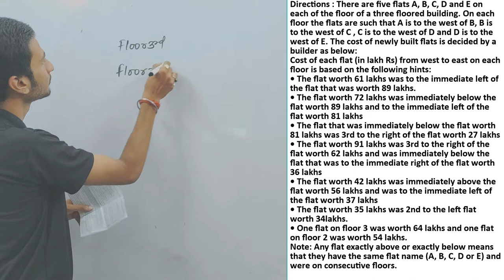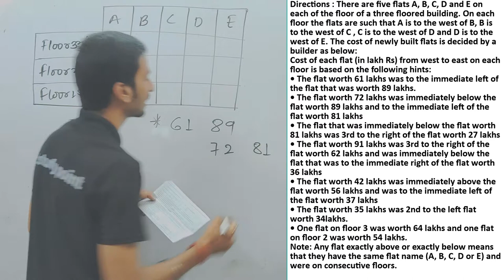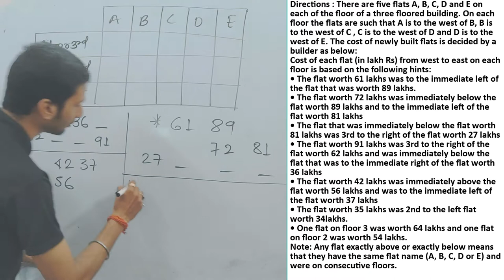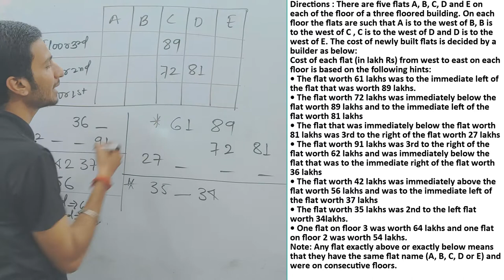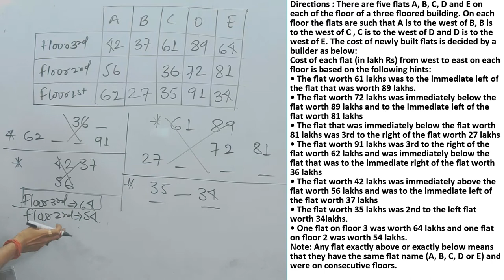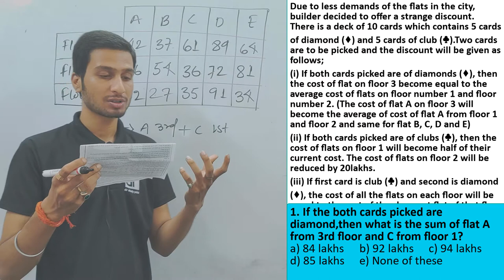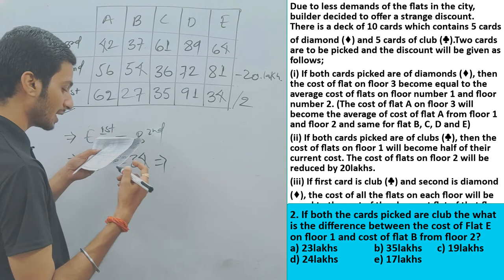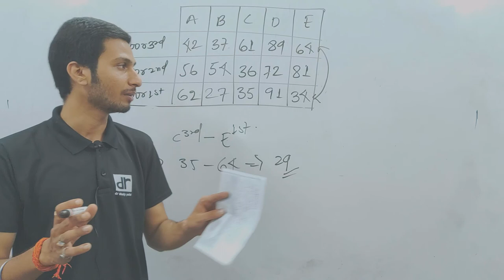NEW PATTERN AS SBI PO MAINS 2019 ARRANGEMENT AND SHIFTING REASONING SESSION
2. No option and answer will be provided for the questions because if answer or option is known to one, then by hook or crook aspirants mends to make their answer correct without getting to its core approach, the motive is not to get answer but to clear one's concepts which can be done by not giving answer and options.
3. No one will be allowed to ask for the answer without solving it, if you get your answer you can message me on Whatsapp, i will make sure to reply you whether it is correct or not, This (👍) symbol simply represent correct, and this (❌) symbol wrong.
4. After every question posted, you will receive a video solution link after 24 hours and if you will be unable to solve you can watch it to enrich your knowledge.
5. Share this to your friends who are pursuing for competitive exams, and let them know about this, so that the motive of this idea get fulfilled to its core.

rrb alp
rrb